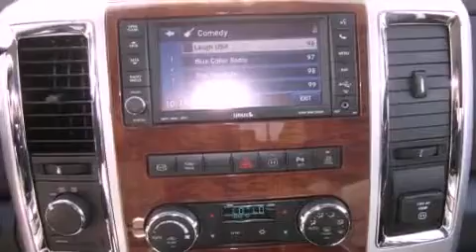2011 Dodge Ram Everett WA 98204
We are proud to present this 2011 Dodge Ram .

 Year : 2011
 Make : Dodge
 Model : Ram
 Engine : 6.7L DIESEL
 Trans . : Automatic
 Exterior : Deep Water Blue
 Miles : 8
 Interior : DK Slate
 Dwayne Lane Chrysler Jeep
 10515 Evergreen Way
 Everett , WA 98204
 2011 Dodge Ram Everett WA